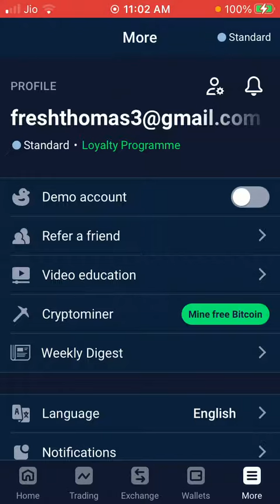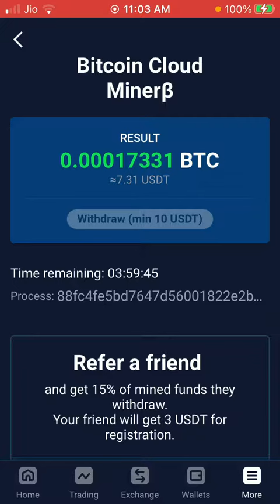NO.1 BITCOIN MINING WEBSITE